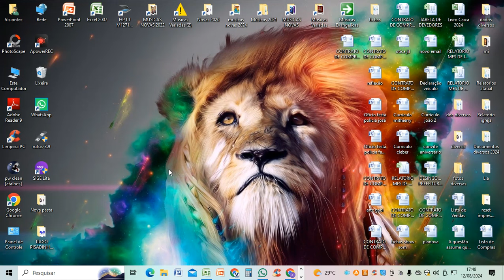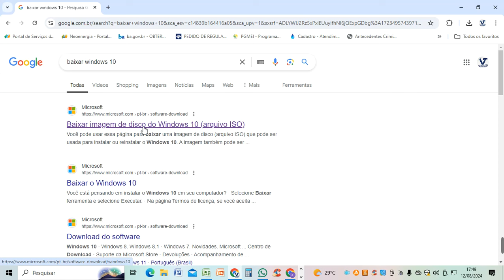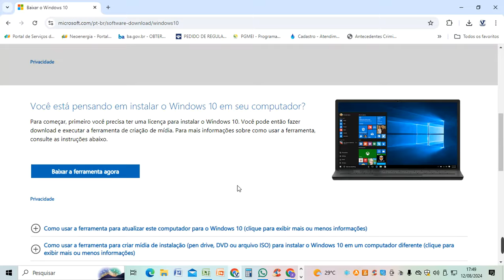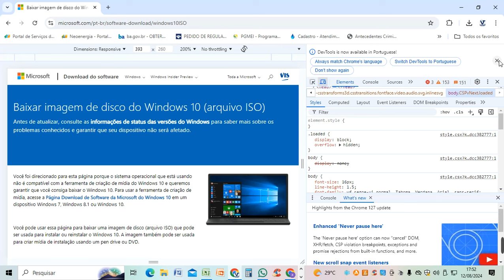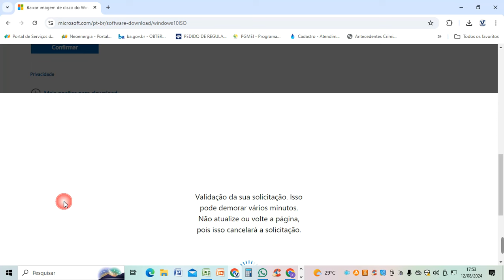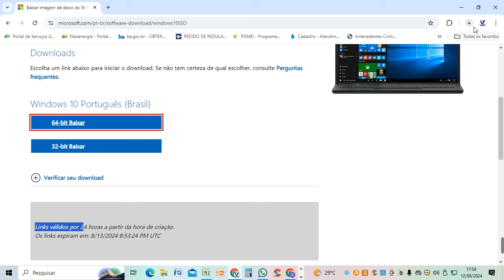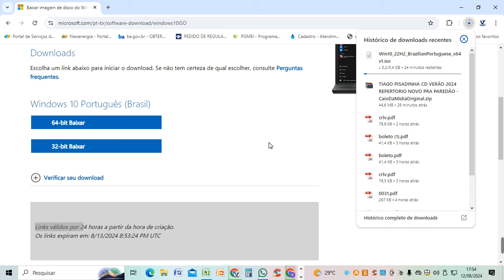Como Baixar o Windows 10 Atualizado 100% GRÁTIS + ATIVAÇÃO ORIGINAL PARA SEMPRE#tutorial atualizado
Dicas e tutoriais, impressoras, notbook e desktops
Quem senti em ajudar
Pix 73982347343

João Paulo Fagundes de Souza
Deus abençoe